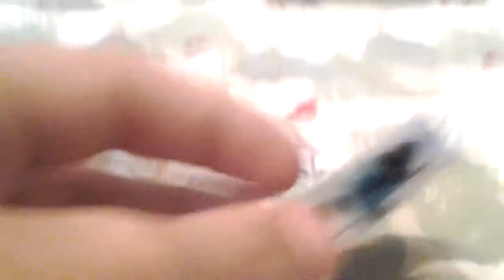Lego figet spinner 2.0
How to build a lego figet spinner